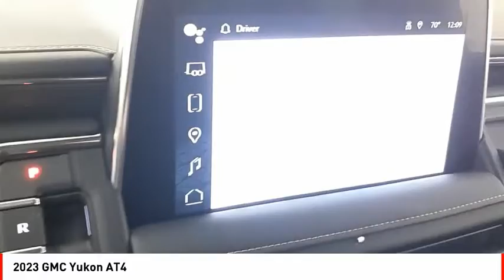2023 GMC Yukon Houston TX R187684A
2023 GMC Yukon AT4

Armed with a backup sensor, rear air conditioning, ventilated seats, push button start, backup camera, blind spot sensors, parking assistance, Bluetooth, braking assist, and dual climate control, you won't be able to get enough of this 2023 GMC Yukon AT4.  It has a 8 Cylinder engine.  We're offering a great deal on this one at $88,999.  This SUV 4X4 scored a crash test safety rating of 4 out of 5 stars.  For a good-looking vehicle from the inside out, this SUV 4X4 features a sleek white frost tricoat exterior along with a jet black interior.  A touch screen so intuitive, you'll soon realize you need your car more than it needs you.  Your electronics will sync up easily with this Bluetooth enabled vehicle.  Youve never felt anything more comfortable than leather seats.  Even the passengers in the back seat will ride in comfort thanks to the rear air control.  Park with ease using the parking sensors.  Have eyes in the back of your vehicle thanks to the backup camera.